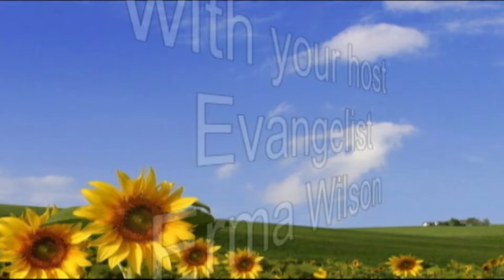Gods Highway & Hedges Aug2022 PT1